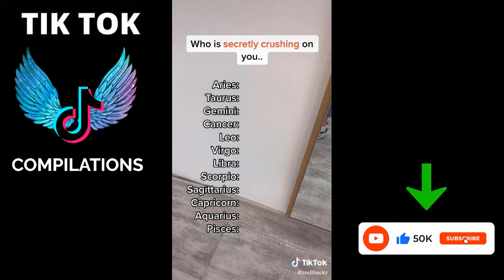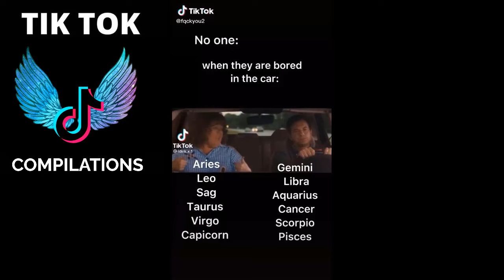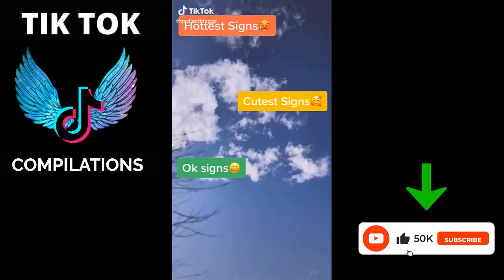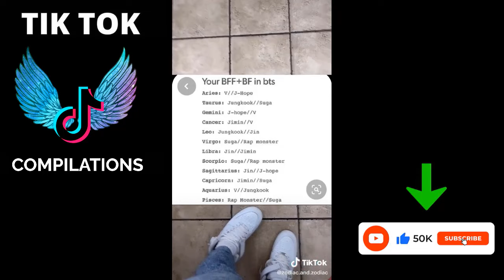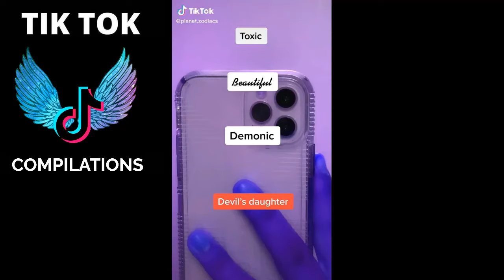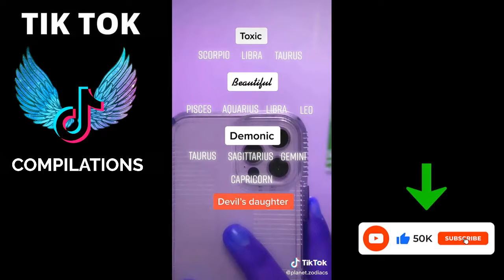Zodiac Signs TikTok Compilation - Relatable Zodiac Signs TikTok Compilation - Zodiac Life # 309